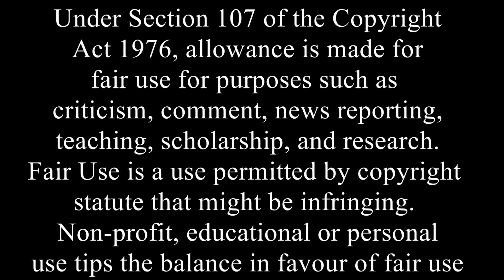Alita Battle Angel || Titanium (4K) Happy Alita Day!!!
Happy Alita Day (9/9/19).
Thank you to @Johnny Sci-Fi on Twitter for suggesting this song.

This video is to not be sold, nor to make money from.

Song: Titanium by David Guetta (feat. Sia)